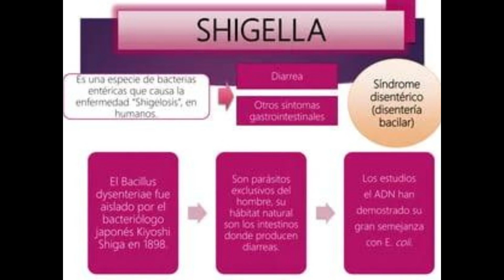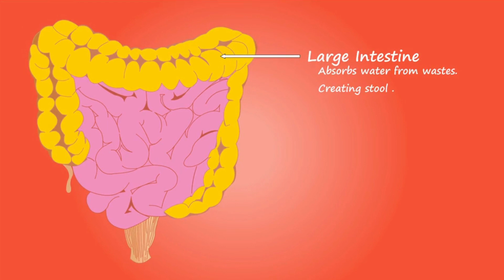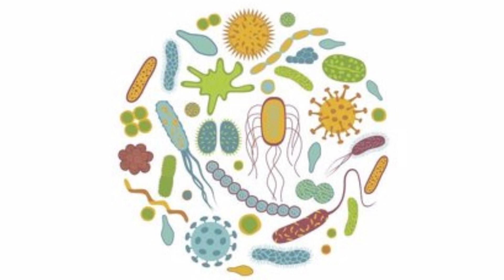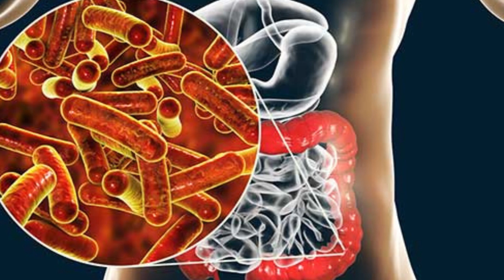ALERTA MÁXIMA POR CONTAGIOS DE SHIGELLA EN EE.UU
En este canal te enteraras de lo mas relevante en el mundo , subo videos constantemente para mantenerte informado !!